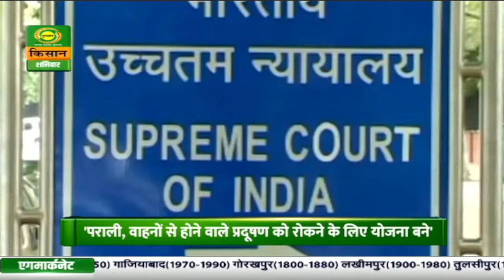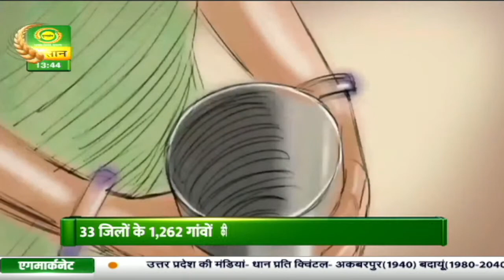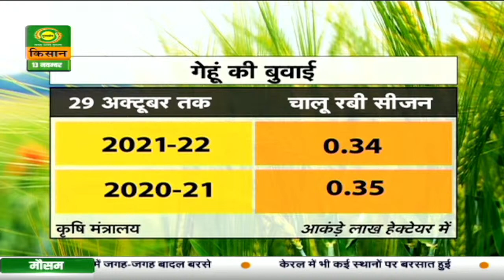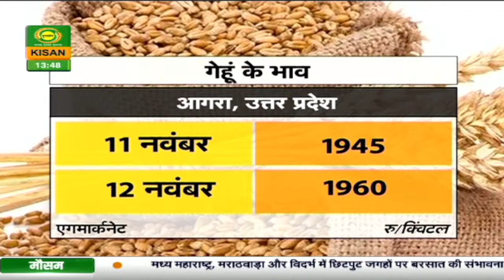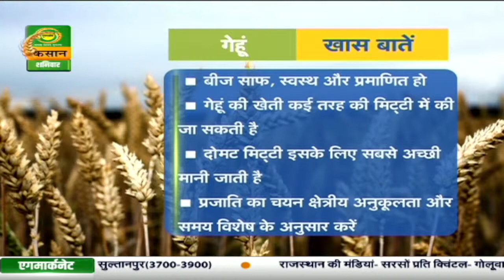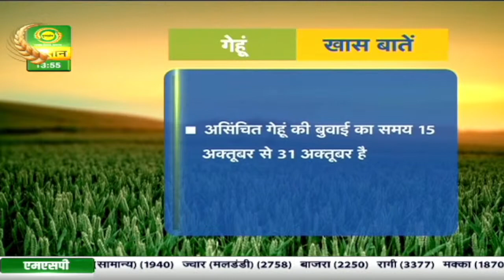Watch latest news on DD Kisan's daily news bulletin 'Kisan Samachar' | Nov.13, 2021